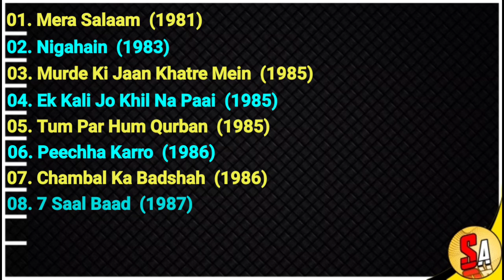Roma Manik | Bollywood Hindi Films Actress | All Movies List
Roma Manik,
Roma Manik movies,
Roma Manik movies list,
Roma Manik Bollywood Hindi Films actress,
All Movies List,
Roma Manik Filmography,
Roma Manik all movies,
Roma Manik all movies list,
Roma Manik films,
Roma Manik Bollywood,
Hindi Films,
Actress,
Beautiful actress,
Bollywood movies,
Bollywood films,
Bollywood,
movies list,